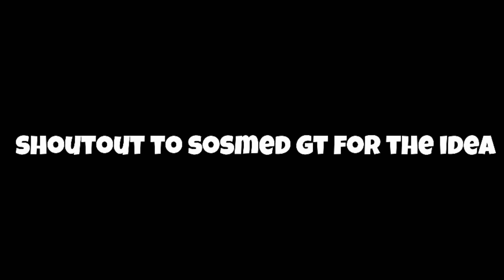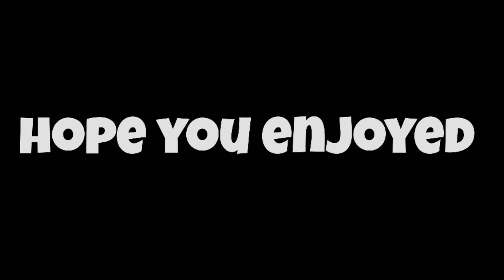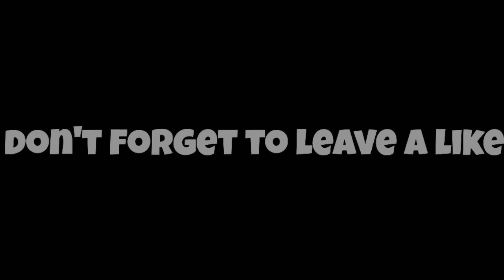SELLING GHC PRANK - GROWTOPIA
My main world where you can leave your mails: ITSROB